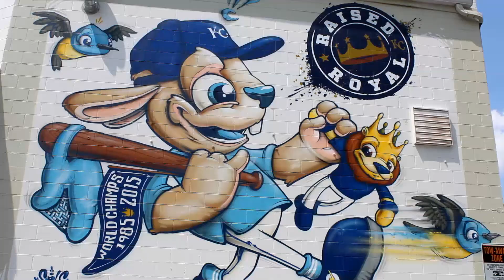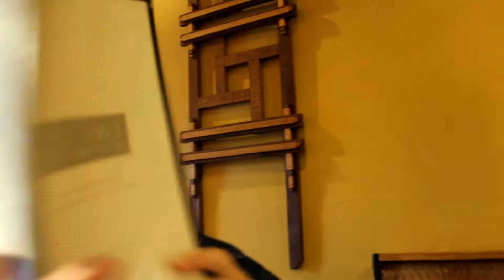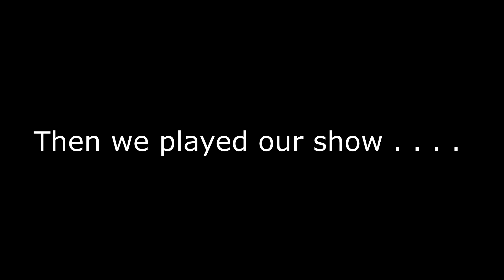SHK & The Lovers BTS - Episode 10 (2018) LAWRENCE FIELD DAY FEST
Heyo, follow Second Hand King and The Lovers as they venture off to Lawrence for LFK Field Day Fest 2018.

I released my first song as a solo artist. Its part of my new album coming out soon so check it out!

Don't forget about Mathadious and G.A. Murdocks other project;
Earth Spun Occupants. You can find our most recent album release on all streaming platforms and youtube.